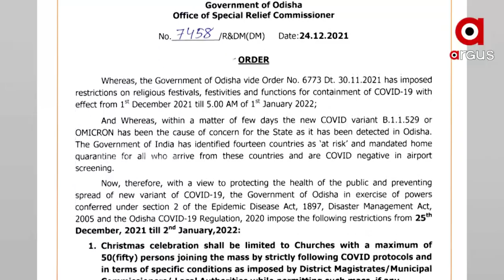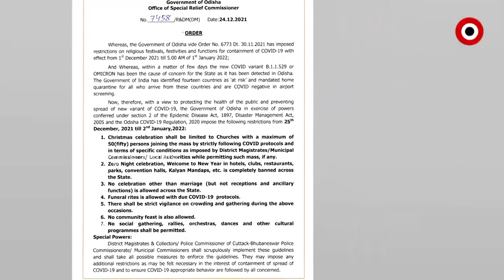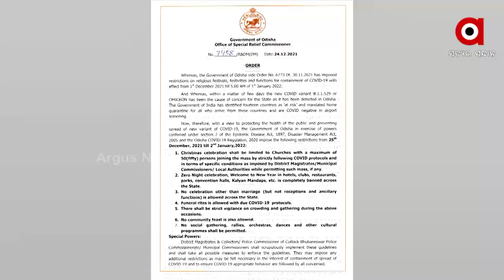ଓଡିଶାରୁ ୪ ଓମିକ୍ରନ ଆକ୍ରାନ୍ତ ଚିହ୍ନଟ ହେବା ପରେ ସତର୍କ କରାଇଛି ସ୍ୱାସ୍ଥ୍ୟ ବିଭାଗ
ଓମିକ୍ରନ ଟେନସନ୍, ଆଲର୍ଟରେ ସ୍ବାସ୍ଥ୍ୟ ବିଭାଗ I 9 ଦିନ ପାଇଁ ସମଗ୍ର ରାଜ୍ୟରେ ଲାଗିଲା କଟକଣା I ଭୋଜିଭାତ, ପିକନିକ୍, ବଡଦିନ ଓ ନୂଆବର୍ଷ ସେଲିବ୍ରେଶନ ମନା I ସିଙ୍ଗଲ ଲେୟାର କି କପଡା ମାକ୍ସ ନୁହେଁ ଦୁଇଟି ଥ୍ରୀ ଲେୟାର ମାକ୍ସ ପିନ୍ଧିବାକୁ ପରାମର୍ଶ I